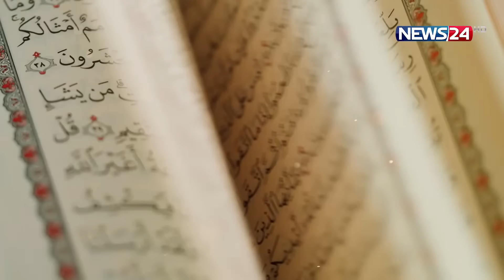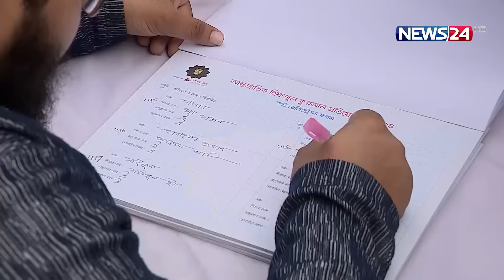কুরআনের নূর-পাওয়ার্ড বাই বসুন্ধরা গ্রুপ ২০২৪ | Episode 08 | Barishal Zone | News24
উপস্থাপক
* মুহাম্মদ বদরুজ্জামান
* ড. মোহাম্মদ আহসানুল হাদী

বিচারক
বিচারক
* উস্তাদুল হুফফাজ হাফেজ ক্বারী শায়েখ আব্দুল হক
   সভাপতি, হুফ্ফাজুল কুরআন ফাউন্ডেশন বাংলাদেশ

* শায়খুল হাদিস মুফতি মুহিবুল্লাহিল বাকী আন নদভী
   পেশ ইমাম, বায়তুল মোকাররম জাতীয় মসজিদ

* মুফতি মিজানুর রহমান
   সিনিয়র পেশ ইমাম, বায়তুল মোকাররম জাতীয় মসজিদ

* শায়খুল হাদিস মুফতি এহসানুল হক জিলানী

* শায়খুল হাদিস মুফতি মুহিউদ্দিন কাসেম

* শাইখ আহমাদ বিন ইউসুফ আযহারী
   সভাপতি, আন্তর্জাতিক কুরআন তিলাওয়াত সংস্থা(ইক্বরা)

Write to Sneha Akter Shela

NEWS24 Team